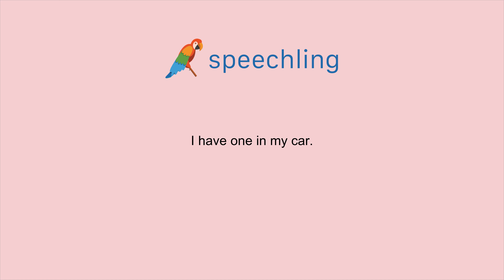How to say "I have one in my car." in Portuguese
Male Voice:
Eu tenho um no meu carro.

Male Voice Translation:
I have one in my car.